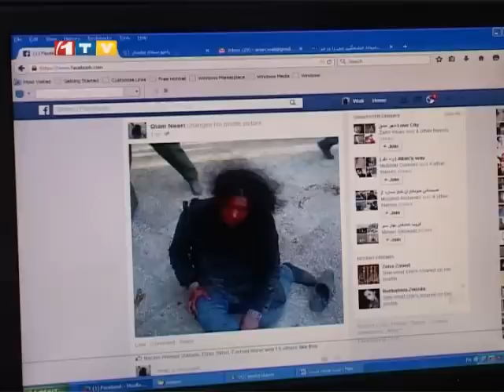Afghanistan Dari News Part 1: 20.03.2015 خبرهای افغانستان